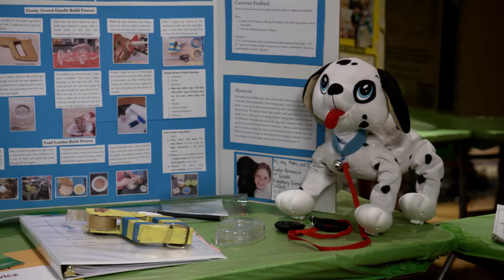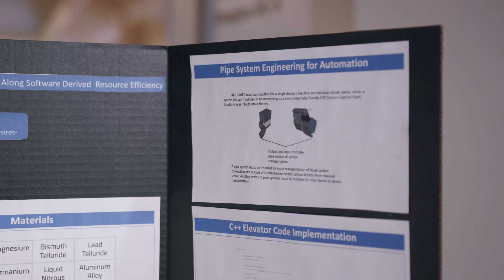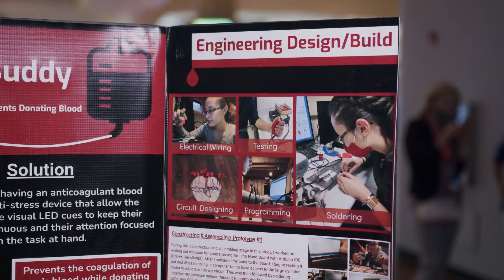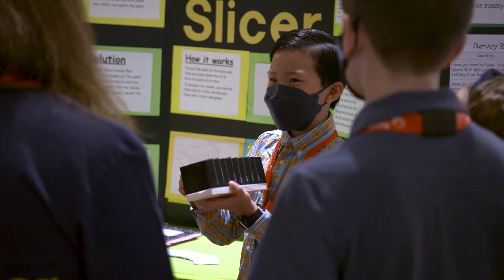Invention Convention U.S. Nationals 2022 Sponsor Messages